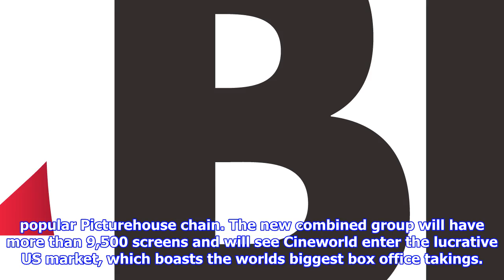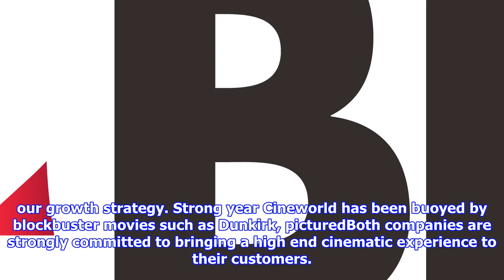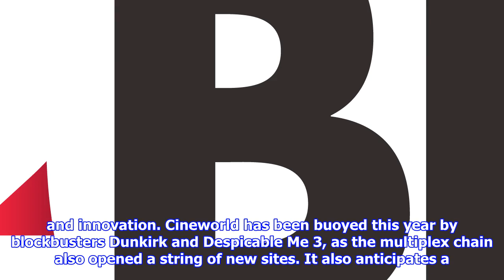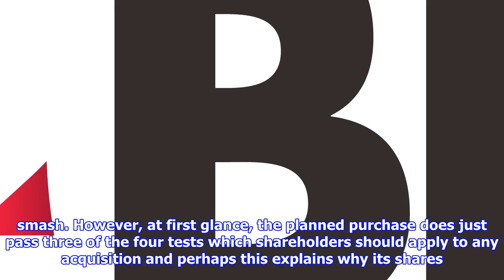Cineworld agrees £2.7bn move to buy us chain regal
Published 0431 EST, 5 December 2017 Updated 1827 EST, 5 December 2017 Cineworld has agreed an £2.7billion reverse takeover of US chain Regal which will make it the second biggest cinema group in the world. Cineworld, which opened its first cinema in Stevenage, Hertfordshire, 21 years ago, has 2,049 screens across 221 sites in nine countries and also owns the popular Picturehouse chain. The new combined group will have more than 9,500 screens and will see Cineworld enter the lucrative US market, which boasts the worlds biggest box office takings. Cineworld, which confirmed the takeover talks last week, has agreed to pay $23 a share for Regal, which it will fund largely through a mammoth £1.7billion investor cashcall. But Cineworld shareholders baulked at the plans to fund the takeover with a rights issue, sending shares plummeting. Regal directors and its biggest shareholder the Anschutz Corporation have backed the acquisition, which is classed as a reverse takeover. Mooky Greidinger, c...